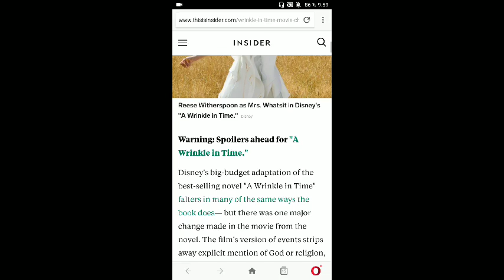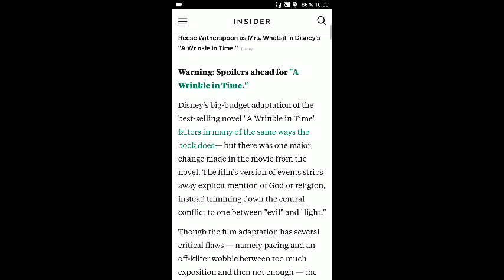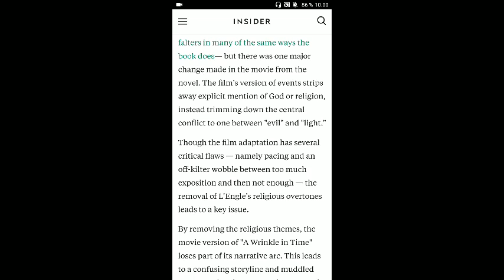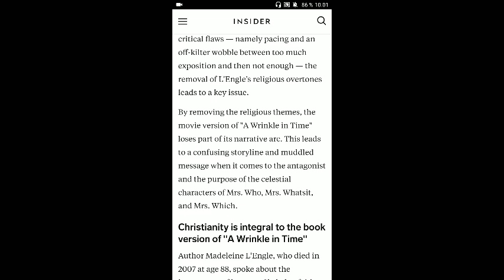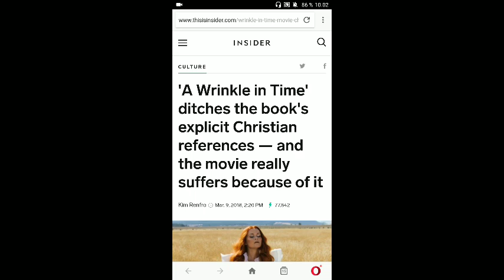The Wrincle in Time -elokuva poistaa kristillisen kontekstin, johon sen tarina perustuu